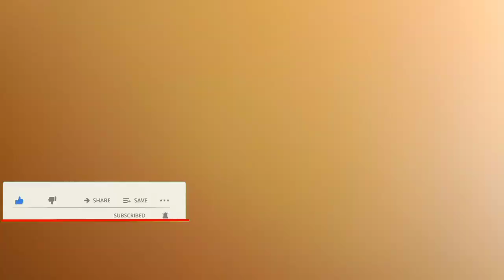Aksi Tong Stand Pasar Malam Nazwa Nangis Takut 😱Pasar Malam Naik Wahana asik seru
Hello teman teman video Nazwa kali ini Nazwa bermain ke pasar malam lihat atraksi tong stand aku takut teman ampe nangis ☺
Tonton keseruan video aku sampai habis ya teman teman jangan lupa comment dan subscribe nya ya, kalau kalian tidak mau ketinggalan video terbaru aku like lonceng nya dan share ke teman teman kalian juga terimakasih☺